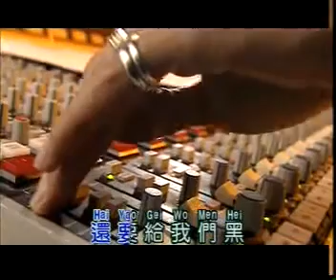藍與黑 李茂山